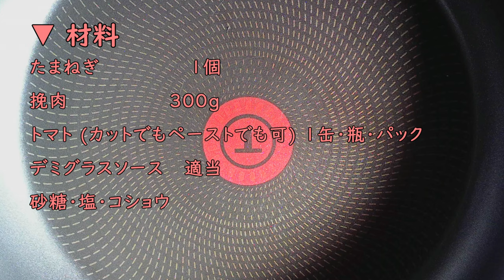【超高画質】ミートソース【簡単レシピ】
高画質ミートソースを回してみた！
【注意】真似されるカメラが壊れる可能性があるので気を付けて下さい！
▼追記
1:26～私の好みでハバネロが入ってます

簡単！ミートソースの作り方

▼ 材料
●たまねぎ 1-2個
●挽肉 - 牛か合い挽きで、量はお好み
●トマト - カット缶やペースト状の瓶やパックでも可、トマトジュースは不可
●砂糖・塩・コショウ
●ケチャップ・とんかつソース・バター

音楽素材
(C)PANICPUMPKIN